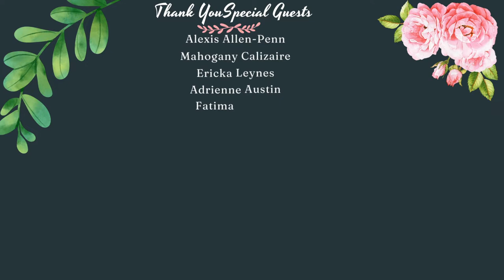Snyder High School Women's Day 2022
Our 7th Women's Day Celebration was a success! Special thank you to all of our phenomenal guests and the beautiful ladies of SHS! Not bad for our first major event since the COVID-19 Pandemic.